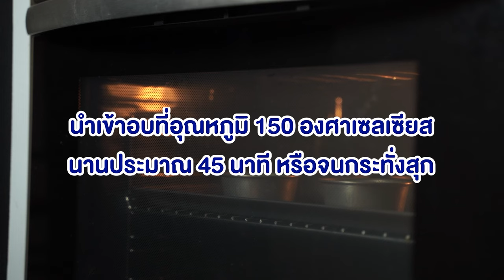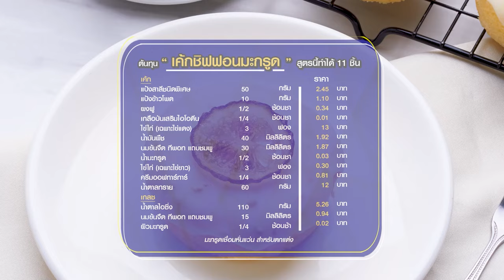อาจารย์ยิ่งศักดิ์ เติมความหอมให้ เค้กชิฟฟอนมะกรูด อร่อย เข้มข้นถูกใจ | Perfect Cooking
สร้างสรรค์ทุกความอร่อยด้วยทีพอท จะพาทำ "เค้กชิฟฟอนมะกรูด" รสชาติดี
เนื้อละมุน เนื้อเค้กนุ่ม หอมกลิ่นผิวมะกรูดอร่อยติดใจแน่นอนค่ะ

สามารถรับชมรายการย้อนหลัง และติดตามรายการอื่นๆ ของ อ.ยิ่งศักดิ์ พร้อมสูตรอาหารอีกมากมายได้ที่

▲Line @yingsakfood